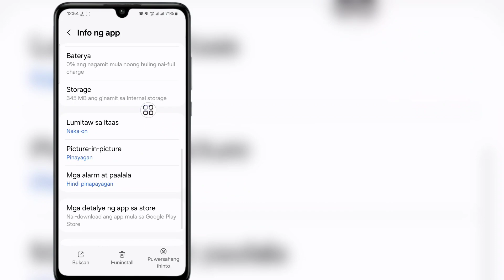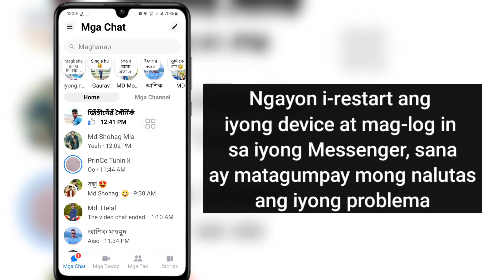Gustong gumawa ng PIN ng Messenger. Mag-set up ng paraan para ma-access ang iyong history ng chat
Gustong gumawa ng PIN ng Messenger.  Paano balewalain ang mensaheng ito |  Mag-set up ng paraan para ma-access ang iyong history ng chat

  Kumusta Mga Kaibigan
  Sa Video na Ito Ipapakita Ko sa Iyong Messenger gustong gumawa ng PIN.  Paano balewalain ang mensaheng ito |  Mag-set up ng paraan para ma-access ang iyong history ng chat